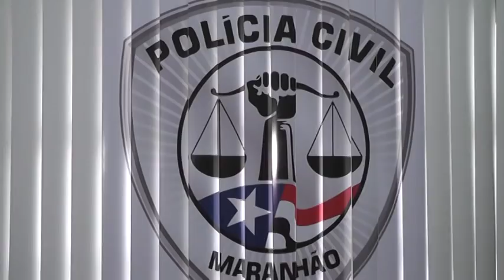MATÉRIA COMPLETA DA PRISÃO DE JÚNIOR DO NENZIN AUTOR DO CRIME CONTRA O SEU PAI O NENZIM.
Copyright@2017

Compartilhe !!!

2017